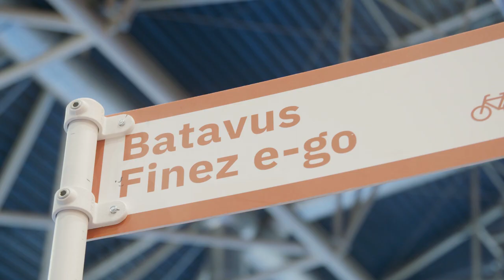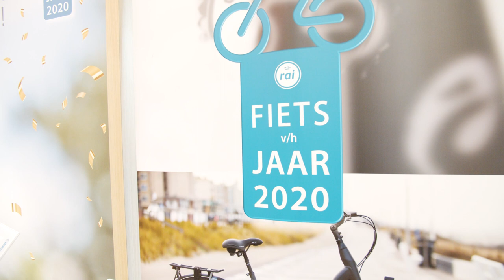Batavus Finez - Fiets van het Jaar 2020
De Batavus Finez is uitgeroepen tot 'Fiets van het Jaar 2020'.

Meer informatie over de award zie je in onderstaande video of lees je op de